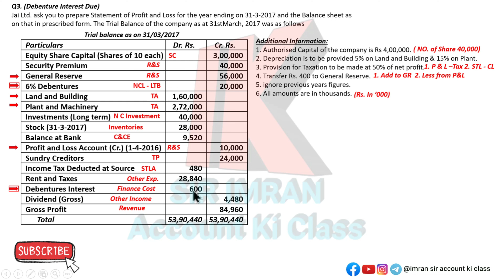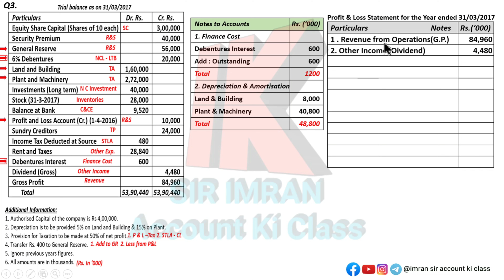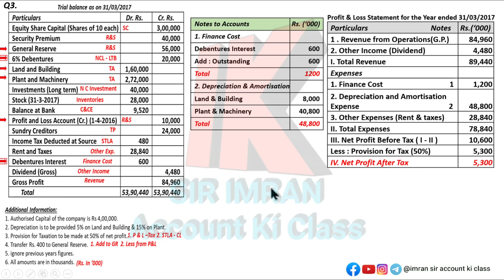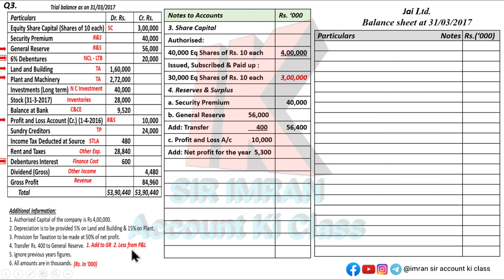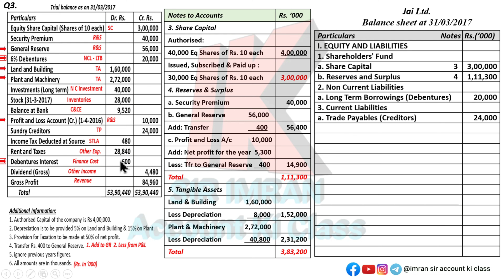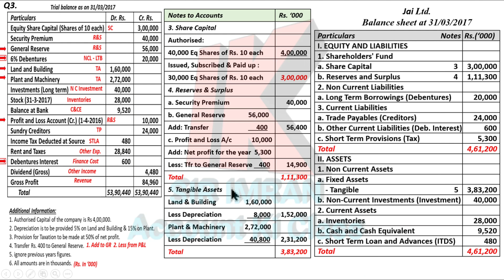TYBCOM 5th Sem || SYBBI || CMA || Companies Final A/c || Vertical Balance sheet & P & L A/c || Q3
Hello Student Welcome to our class.
TYBCOM II SYBBI
Today we are starting with new chapter from T.y.b.com 5th semester "Preparation of Final account of Companies."
we are starting with introduction how to prepare balance sheet as per Schedule VI of companies Act.